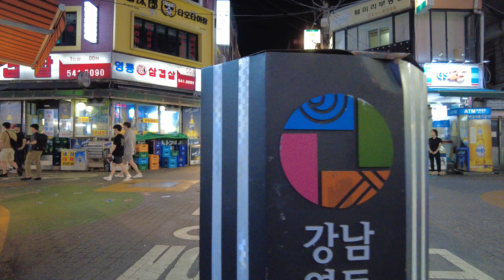(#2) 11pm Walk & Talk from Gangnam Station to Nonhyun Station, 4K/60FPS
Please make sure to turn on CC(closed caption) and select your language or auto-translate. I talk using subtitles.